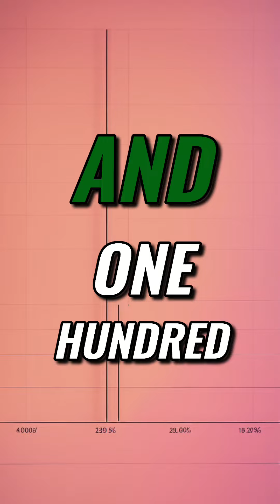🔥🎉Amazing! Learn How to Count to 100 in Seconds! 🤯🔢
Master the art of counting from 1 to 100 effortlessly with our easy-to-follow tutorial. Impress your friends and boost your math skills in no time!